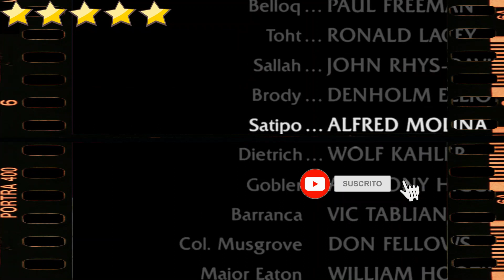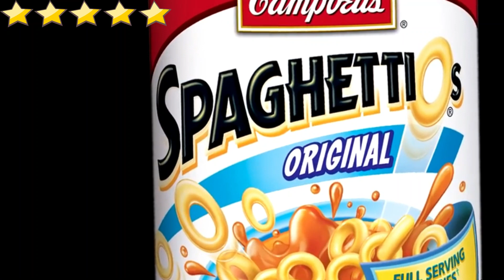Indiana Jones: La Saga HD |RESUMEN y CRITICA|[La debo ver?] 🤠👒👞💼🎒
En Indiana Jones y Los Cazadores del Arca Perdida, es mismo es un profesor universitario de arqueología al que no le importa mancharse las manos e ir sobre el terreno. Por eso, en 1936 se va de expedición por todo el mundo por mandato del gobierno. A Indiana no le importa correr peligro si con eso es capaz de conseguir reliquias religiosas, que es lo que a él le gusta. Por eso, cuando el gobierno le propone una misión muy peligrosa, no se lo piensa dos veces. Ha estado en Sudamérica, pero su misión no ha tenido éxito. Por eso, el gobierno lo manda en busca del Arca de la Alianza, una reliquia religiosa que se supone que tiene dentro las Tablas de la Ley, que el mismo Dios entregó a Moisés..

Si quieres obtener un diseño de mi marca, por aqui puedes enviarme mensaje: